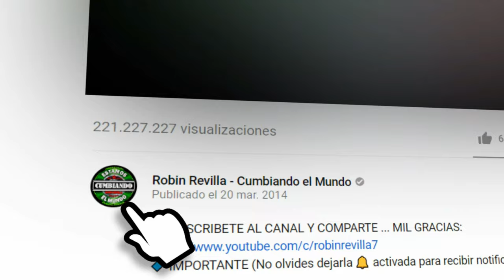VIAJANDO AL UNIVERSO | GRUPO PESADILLA DE MOISES REVILLA